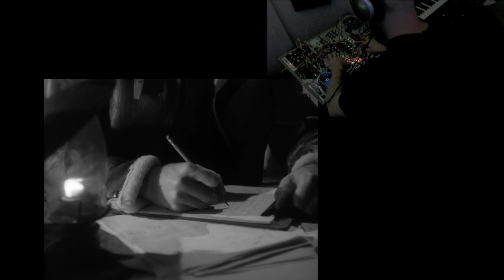Live Eurorack Modular Sci-fi Experimental Film Score with Grandmother Krell, Morphagene, Quadrax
This performance was created for New York Modular Society's Off The Grid show on 11/19/2020 and for Patchable 0014, Covid.  I created a live modular scoring exercise to two films I had altered and cut together.  The piece is called "Let's All Run Away to Space", and the overall theme is escaping Earth and Covid, but finding aliens the weren't exactly welcoming.  Enjoy!

Patch notes:
Stream 1:
Instruo CS-L sequenced by Stillson Hammer, two final outputs to Optomix, double gated by bursts from Quadrax and LFOs into Strike from Maths.  Audio to X-pan being controlled by Quadrax LFO both attenuated and attenuverted to create alternating pan channels.
Stream 2:
Sine wave output of Instruo CS-L to Make Noise QPAS filter.  Resonance and Frequency are sequenced by 0-ctrl.
Stream 3:
Erbeverb feeding back.  Tilt is randomized by Frap Tools Sapèl, Depth is receiving CV from a Quadrax LFO.  Absorb is receiving random smooth CV from Wogglebug.
Stream 4:
Random Source Serge NTO into Serge VQVCF, manually controlled with some later help from stored voltages in Sapèl.  Audio to Echophon.
Stream 5:
Basimilus Iteritas Alter receiving gates from Stillson Hammer and Quadrax End of Rise outputs.  Pressure CV from 0-ctrl to Morph.
Stream 6:
Morphagene into Monsoon (Clouds) into Optomix.  Gene CV is sequenced by 0-ctrl.
Stream 7:
Moog Grandmother Krell patch using sample and hold voltage to effect speed of LFO, filter frequency, and pitch of oscillator 2.